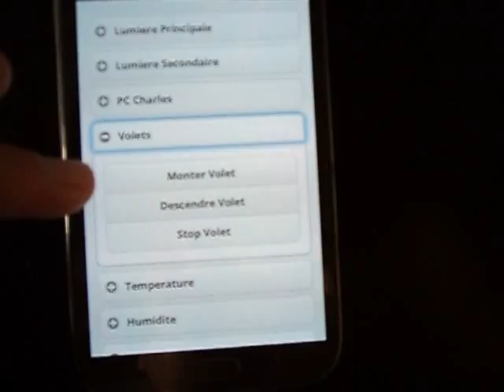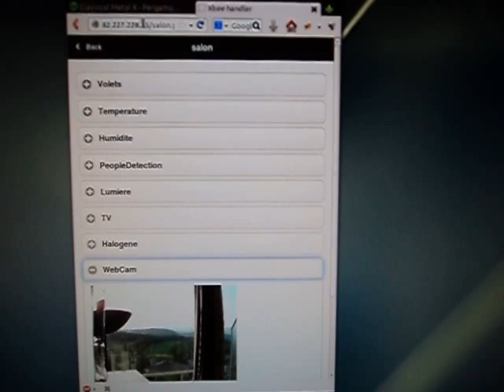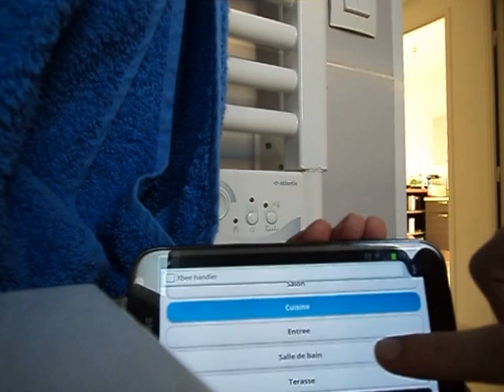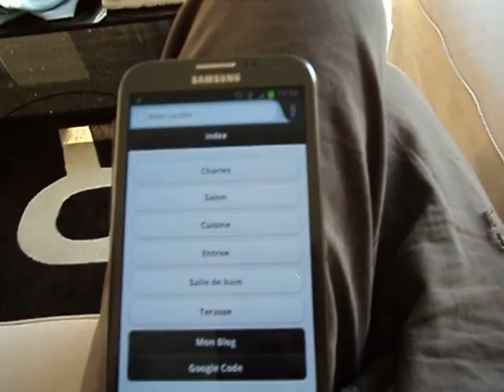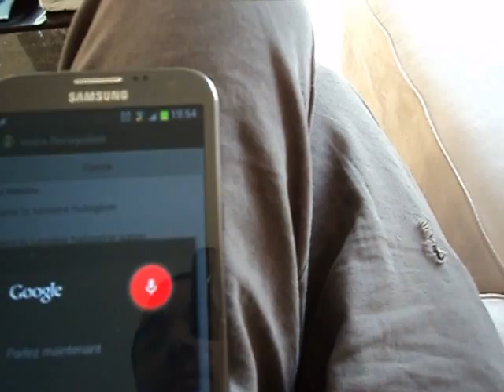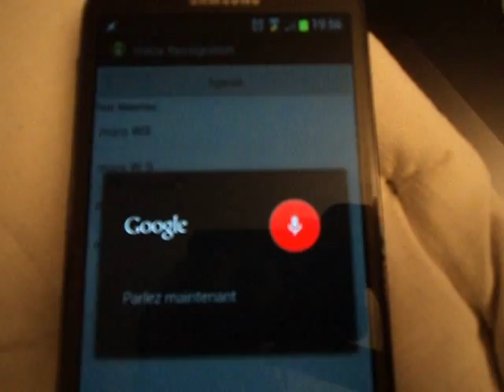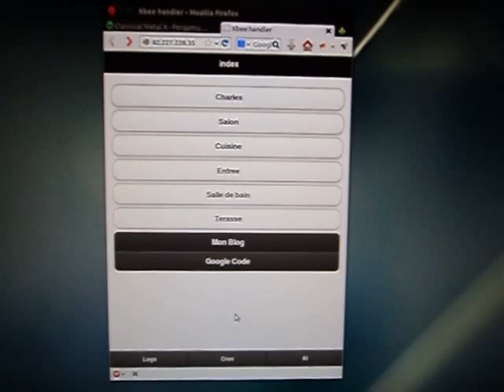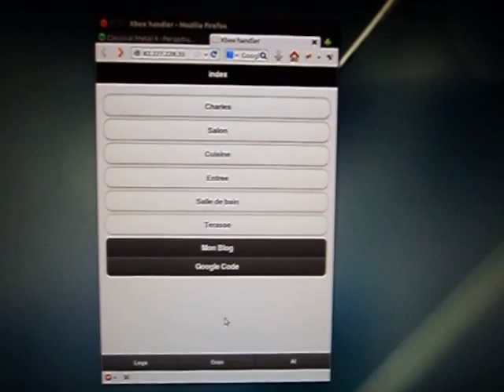Domotique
Systeme domotique avec Raspberry pi et Arduino pour contrôler mon appartement. Communication avec USB, ZigBee (Xbee) et CPL. Serveur Python (Twisted + PHP) et client JavaScript (Jquery Mobile) et application Android pour la reconnaissance vocale.